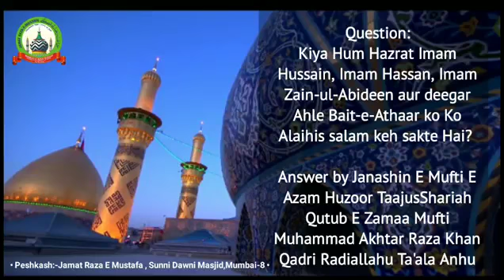Hazrate Imame Hussain Radi Allaho Tala Anho Ke Pichhe Alaihis Salam Laga Sakte Hy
Jawab by:-Huzur
Tajushshariah AlaihirRahma